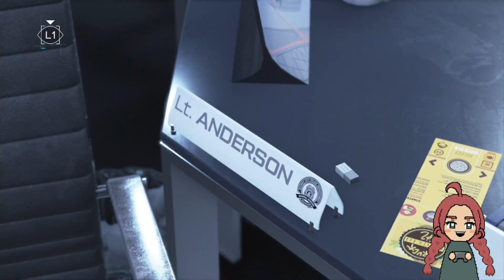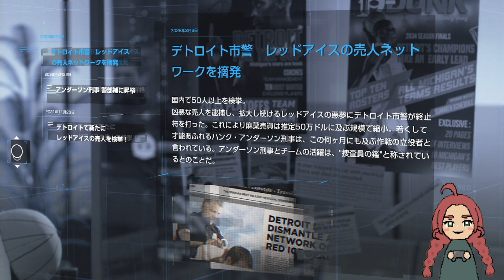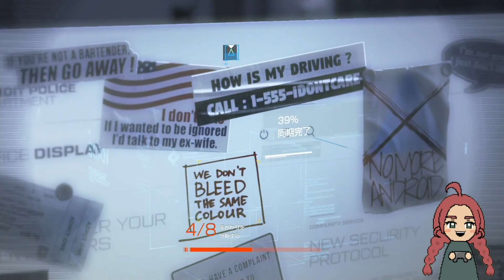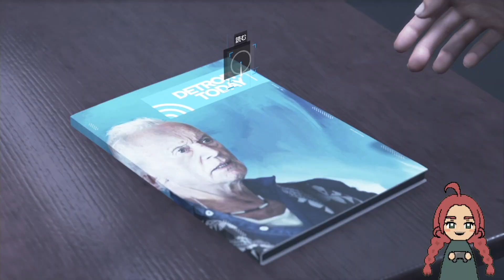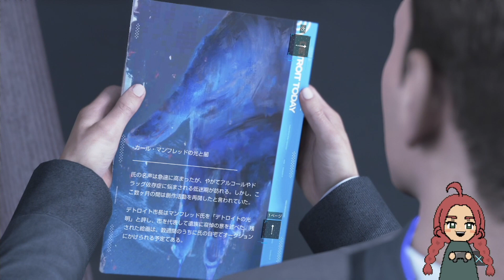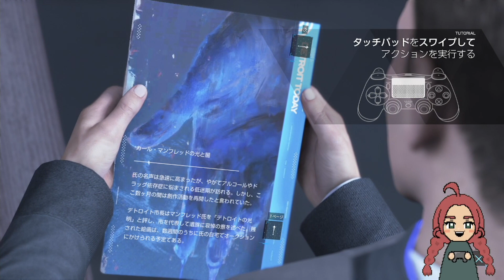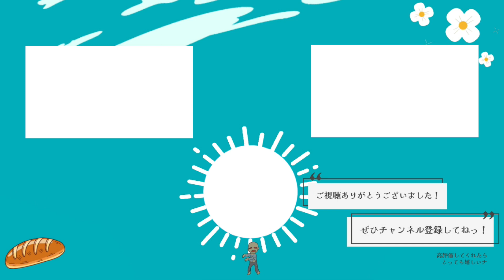＃９【Detroit: Become Human】アンドロイドが選ぶ未来【ややわたし】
ハンクはなかなかアンドロイドに憎しみを抱いているっぽいですね。
そんなにイライラしないでさ、事件解決だけ考えていこうよ！
まったく人間ってやつぁ下手に出てやらないとす～ぐぷんすかするんだから。

SUZURI　好きに絵を描いてグッズにしてます